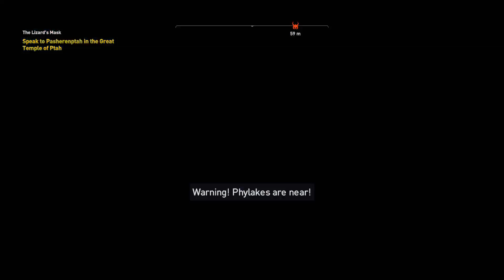Assassin's Creed® Origins_20190213094452